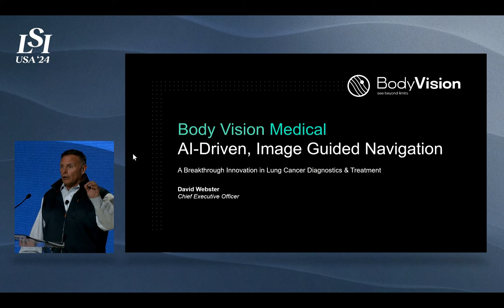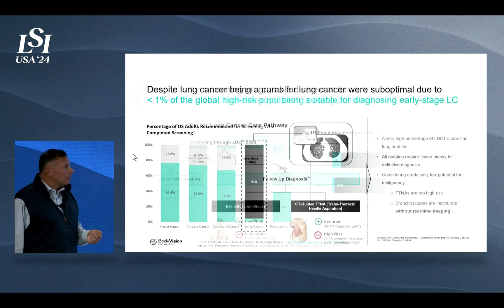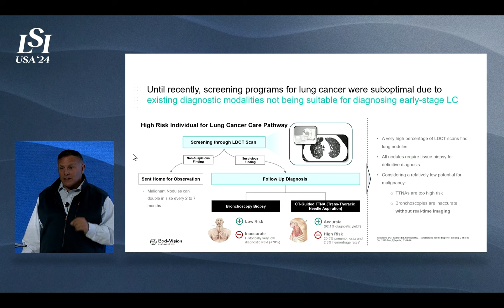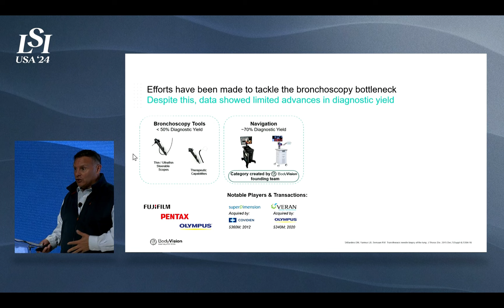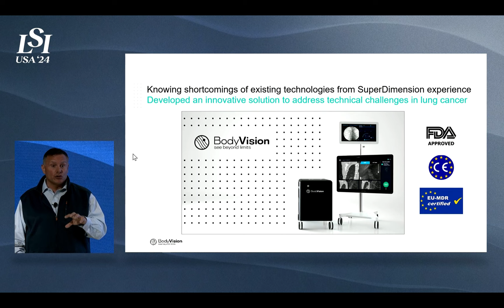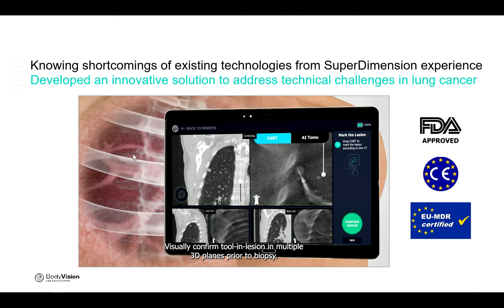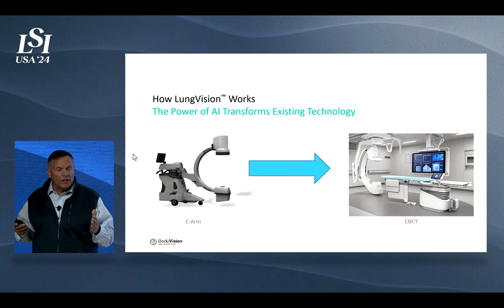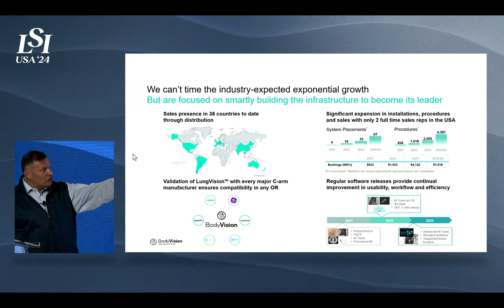David Webster Presents Body Vision Medical at LSI USA '24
Body Vision Medical CEO, David Webster, takes the stage at LSI USA '24 to discuss how LungVision is uniquely positioned to revolutionize the lung cancer diagnostics and treatment industry by providing a clinically effective, easy to deploy and economical option for unlocking real-time, intraoperative imaging.